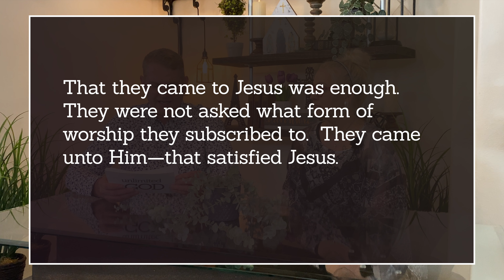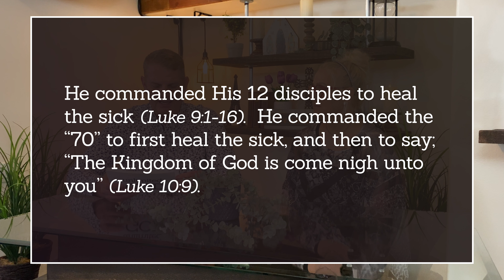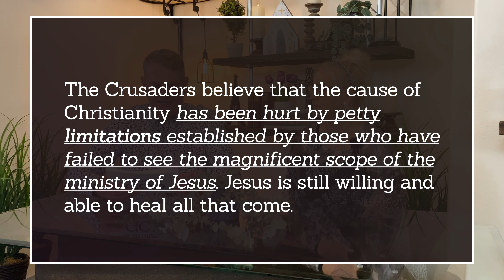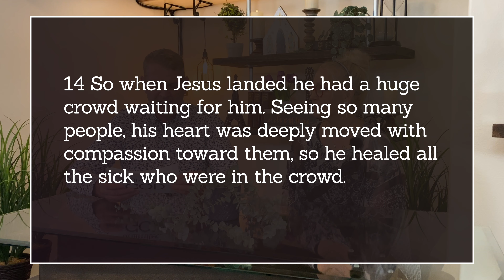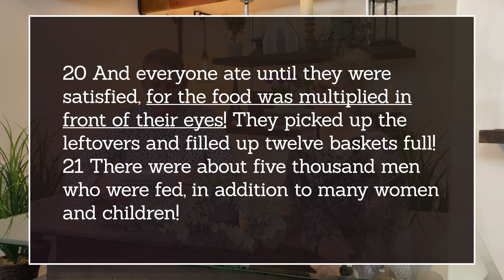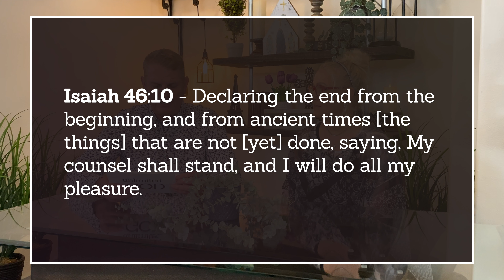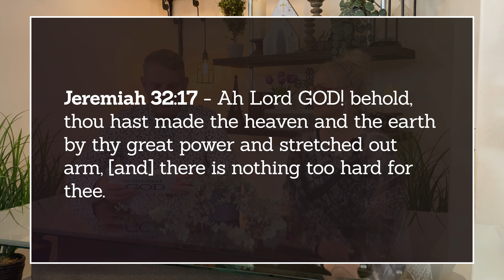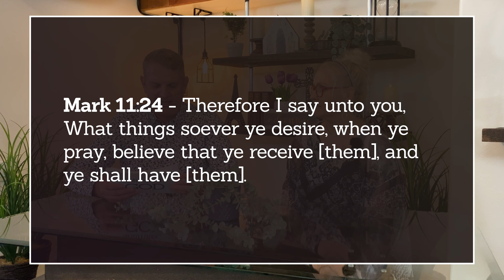VLOG 31 | 💖🎉 Who Will God Heal? 🙏🏾| David & Carol Joy💖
🎉 UNLIMITED GOD - DON'T PUT A LIMIT ON GOD
✅ MESSAGE NOTES AND 🎵 MUSIC CREDITS BELOW:

🎵 MUSIC ARTISTS, SONGS & CREDITS

Songs: Born Twice by Eyal Raz, Next to You by Michael Shynes
Thank you Michael & Eyal Raz!!! Great Music!! Thank you!!

🎵 LiQWYD
Song: Sweet by LiQWYD
LiQWYD, Thank you so much for your amazing music!

✅ MESSAGE NOTES:

God woke me up as I was reading and studying I am going to share with you what he shared with me -  and today I am believing that He is going to wake you up to

📔 The Truth About Divine Healing - John G Lake
Article 3 (24 total) – Does God Heal Sinner as Well as Saint?
To this question the World Bible Truth Crusaders answer, “Yes.”  The Bible says, “He healed all that came unto Him”  (Luke 9:11; Matthew 12:15; Acts 10:38).
That they came to Jesus was enough.  They came unto Him—that satisfied Jesus.
When they possessed faith, He hastened to commend it.  He never told anyone that it was God’s will they were sick.  He never told anyone they were being “perfected” in character through sickness.
He commanded His 12 disciples to heal the sick (Luke 9:1-16).  He commanded the “70” to first heal the sick, and then to say; “The Kingdom of God is come nigh unto you” (Luke 10:9).
The World Bible Crusaders, of which I am the president, teach that all may be healed—that all may find salvation.  The Crusaders invite you to bring the halt, the sick, the lame and the blind.  It makes no difference what they may be –Protestant, Catholic or Jew.
The Crusaders believe that the cause of Christianity has been hurt by petty limitations established by those who have failed to see the magnificent scope of the ministry of Jesus. Jesus is still willing and able to heal all that come.

To many believers today are putting limits on me!

Jesus Feeds the Multitude
Matthew 14:13-21 (TPT)
... 20 And everyone ate until they were satisfied, for the food was multiplied in front of their eyes! ... They picked up the leftovers and filled up twelve baskets full! 21 There were about five thousand men who were fed, in addition to many women and children!

🔆 UNLIMITED GOD BIBLE VERSES

Genesis 18:14 - Is any thing too hard for the LORD? At the time appointed I will return unto thee, according to the time of life, and Sarah shall have a son.

Isaiah 46:10 - Declaring the end from the beginning, and from ancient times [the things] that are not [yet] done, saying, My counsel shall stand, and I will do all my pleasure.

Jeremiah 32:27 - Behold, I [am] the LORD, the God of all flesh: is there any thing too hard for me?

Jeremiah 32:17 - Ah Lord GOD! behold, thou hast made the heaven and the earth by thy great power and stretched out arm, [and] there is nothing too hard for thee.

Matthew 17:20 - And Jesus said unto them, Because of your unbelief: for verily I say unto you, If ye have faith as a grain of mustard seed, ye shall say unto this mountain, Remove hence to yonder place; and it shall remove; and nothing shall be impossible unto you.

Mark 9:23 - Jesus said unto him, If thou canst believe, all things [are] possible to him that believeth.

Mark 10:27 - And Jesus looking upon them saith, With men [it is] impossible, but not with God: for with God all things are possible.

Mark 11:24 - Therefore I say unto you, What things soever ye desire, when ye pray, believe that ye receive [them], and ye shall have [them].

Luke 1:37 - For with God nothing shall be impossible.

Luke 18:27 - And he said, The things which are impossible with men are possible with God.
Philippians 4:13 - I can do all things through Christ who strengtheneth me.